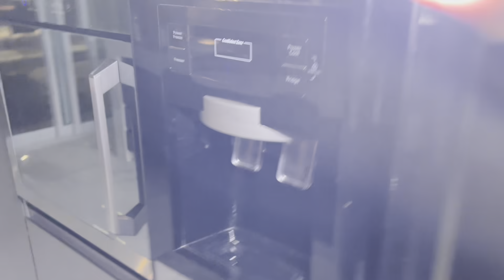O MONSTRO ATACOU NOVAMENTE A MANSÃO KRIWAT! (ZUN)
ALCATEIA TÁ COMO ? Alcateia tá forteeeeee.

Todos os vídeos do canal tem como principal intuito o entretenimento. Não reproduza este conteúdo, O vídeo visa exclusivamente gerar entretenimento.

🐺 Me siga no Instagram abaixo 🐺

Canal dos Membros da Mansão Kriwat

 • Cinematic Trailer Teas...